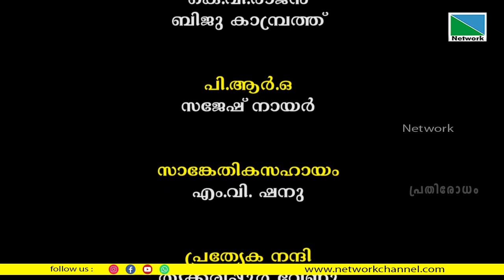ചെങ്കൽനിർമ്മാണത്തിൽ ആചാരപ്പെട്ടവരുടെ ജീവിതം |പ്രതിരോധം